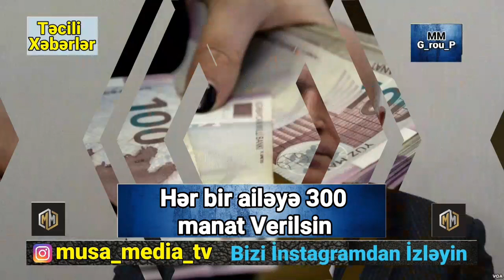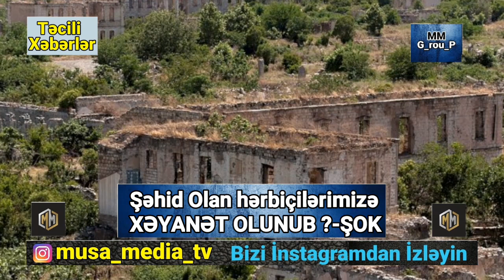Günün əsas xəbərləri 28.07.2020 təcili xəbər, Hər bir ailəyə 300 manat Veriləcək ?!, Son Xəbər 2020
"Hər bir ailəyə 300 manat verilsin". “Yeni sabah” xəbər verir ki, bunu kənd təsərrüfatı üzrə iqtisadçı ekspert Vahid Məhərrəmov Qaynarinfo-ya deyib. Onun fikrincə, bu təklif Qurban bayramı ərəfəsində bütün ailələrin sevincinə səbəb olar:

"İyul ayı üçün əhaliyə yardım verilməyib. Avqust ayını da daxil etməklə hər ailəyə heç olmasa 300 manat yardım edilsin. Biz desək ki, gətirilən heyvanlar və əti ucuz satılsın, bu alınmayacaq. Kəndlilər çalışır ki, ildə bir dəfə normal gəlir əldə edib öz problemlərini həll etsin. Onsuz da ildə bir dəfə əldə olunan gəlirdən problem həll etmək mümkün deyil. Yəni, bu bahalıq  dövründə onlar da əldə etdikləri qazancla öz ailəsinin sosial durumunu təmin etsinlər. Azərbaycanda ət istehsalı baha başa gəlir. Bunun da səbəbi var, örüş əraziləri əkin sahələrinə verilib, ot qıtlığı yaranıb, otun, yemin qiyməti bahadır. Xaricdən gətirilən heyvanlar da monopoliyadadır, əksəriyyəti yüksək vəzifəli adamlardır. Onların da iştahı böyükdür. Odur ki, əti ucuzlaşdırmaq mümkün olmayacaq".

Bu ilin yanvar-iyun aylarında Əmək və Əhalinin Sosial Müdafiəsi Nazirliyinin Dövlət Sosial Müdafiə Fondunun (DSMF) gəlirləri ötən ilin eyni dövrü ilə müqayisədə 449 mln. manat və ya 21% artaraq 2 mlrd. 558 mln. manat təşkil edib.

Yenisabah.az xəbər verir ki, Fondun məcburi dövlət sosial sığorta haqları üzrə daxilolmaları keçən ilin eyni dövrünə nisbətən 434,3 mln. manat və ya 34,2% artaraq 1 mlrd. 703 mln. manat olub.

Daxilolmalarla bağlı yarımillik proqnoz büdcə təşkilatları üzrə 110,1%, qeyri-büdcə sektoru üzrə 117,3% icra olunub. Pensiya təyinatının şəffaflaşdırılması, əsassız pensiya işlərinin ləğvi nəticəsində illik 238 mln. manata qənaət edilib.